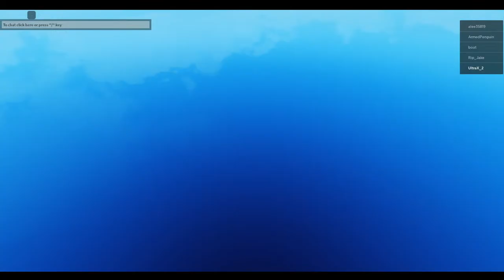Nimbus sea Update: Diving deep | Arcane Odyssey Update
What is Arcane Odyssey? []:
Embark on an epic journey through the War Seas, taking part in the conflicts of kingdoms and organizations striving for power. Many will die, but only the strong survive in this harsh, magic-polluted world. From outcast to living legend, will people grow to fear your name, or worship it?

Conflict is at an all-time high as the many kingdoms wage war over possession of Sea Curses, powerful artifacts which grant the user immortality and great power. After defeating great rulers and evil psychopaths for what you believe is the greater good, you leave yourself questioning what your true purpose in this world is.

Fight against other players, or team up with them and rule the seas as a clan, capturing islands, building castles, and becoming more infamous. Since you were born a mage, you have the option of mastering your magic, or dropping it entirely in favor of fighting styles, weapon mastery, and more.

Social medias:

Roblox - luboslav2 (display name: UltraX_2)